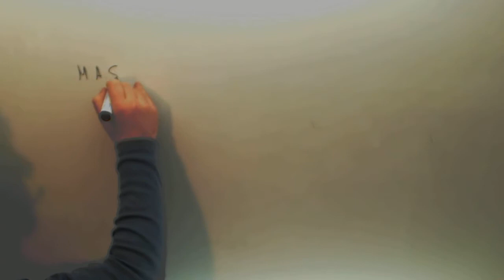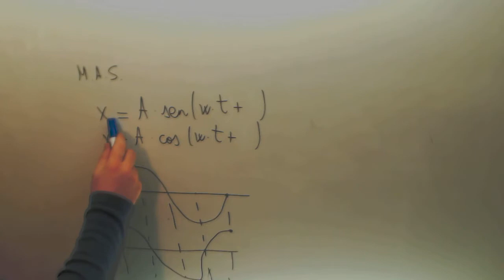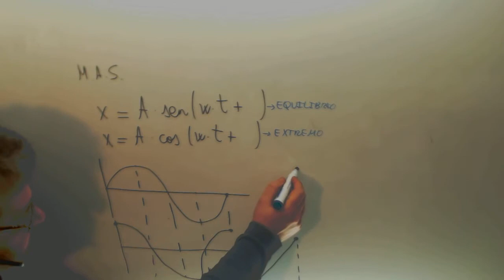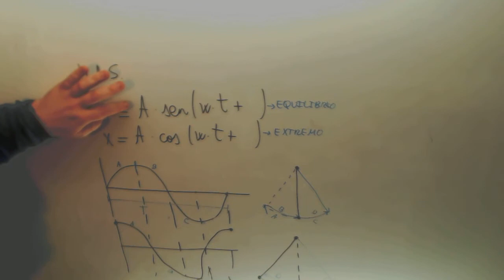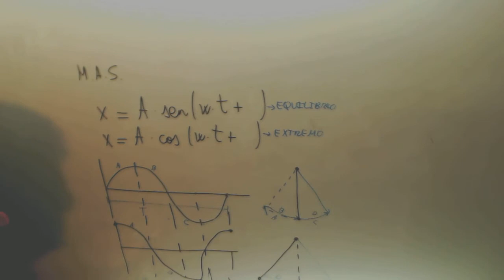Grafica Movimiento Armonico Simple Fisica 2º Bachillerato Academia Usero Estepona